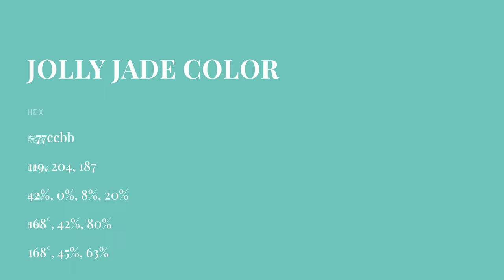Jolly Jade color 77ccbb hex color - Green color - Warm color 77ccbb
What color is Jolly Jade ? 77ccbb hex color - Green color - Warm color 77ccbb

Hex 77ccbb Color Code is also known as Jolly Jade color.

Hex 77ccbb Color code in RGB color code model is created after adding 46.67% red color, 80.00% green color and 73.33% blue color.
Hex 77ccbb Color code in CMYK color (process color) code model is generated after subtraction of 41% cyan, 0% magenta, 8% yellow and 19% black.